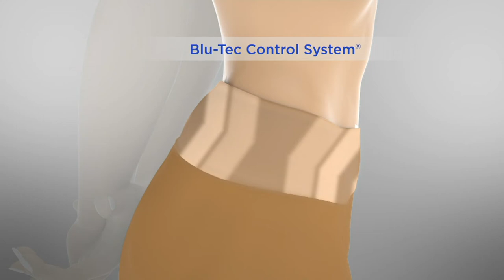Women with Control Tummy Control Prime Stretch Denim Ankle Jeans on QVC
Women with Control Tummy Control Prime Stretch Denim Ankle Jeans